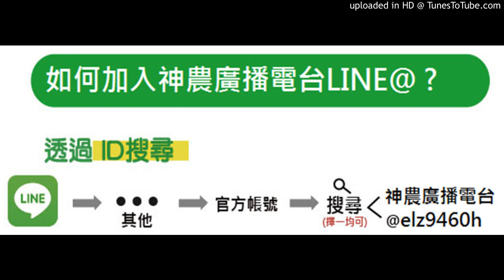20181019-寶哥講解肥勁多(奧地利)肥料